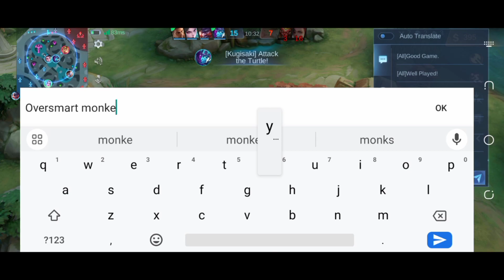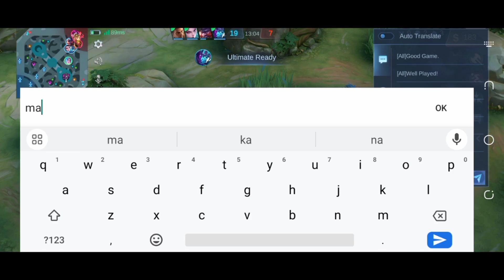TOP 1 GLOBAL KARINA BEST 1 HIT BUILD 2024!